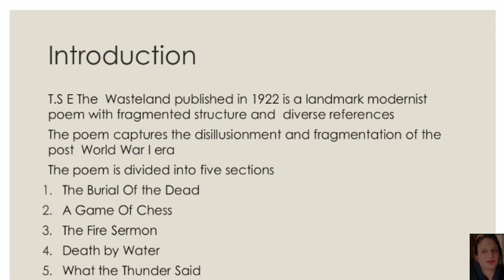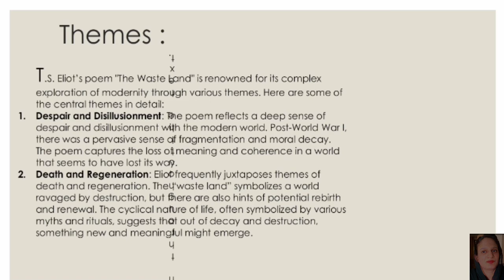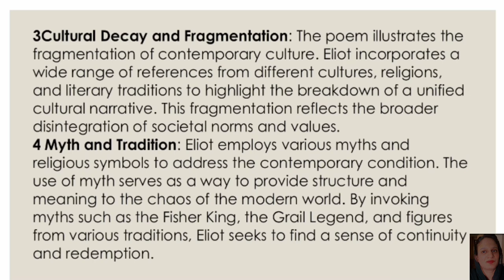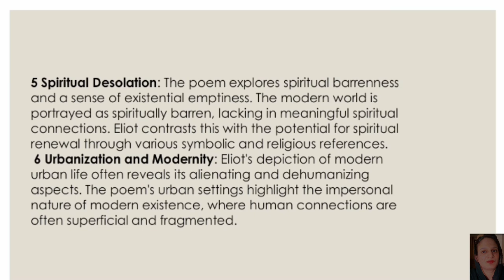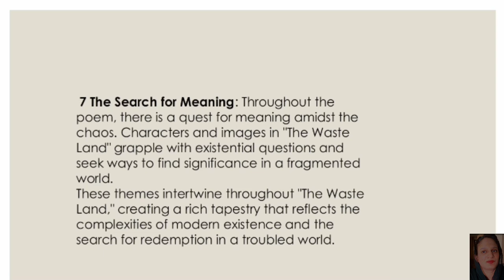The Waste Land T.S Eliot major themes in urdu and Hindi#tseliot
In this video you will find a brief intro of the poem "The Waste Land " by T.S Eliot and major themes of this poem
Chapters
00:00 Intro
00;29 About the poem
02:05 Despair and disillusionment
02:39 Death and regeneration
03;06 Cultural Decay and fragmentation
03;28 Myths and tradition
04::17 Spiritual Desolation
05:07 Urbanization and Modernity
05:52 search of Meaning
06;24 Conclusion
You can also visit the playlist Modern poetry for more videos of modern poetry I have added the playlist on end screen also
Happy Learning 😊